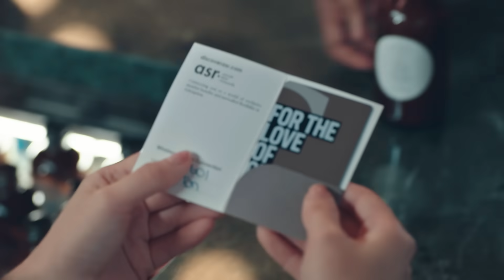Experience a refreshed Citadines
Celebrate the love for cities with us!

Citadines has unveiled its refreshed brand story and signatures that are set to jumpstart your next travel adventure! Follow the stories of four urbanites in our all-new brand video, as they explore the cities and bring to you some of Citadines’ brand signatures – activ∞ (pronounced as activate) for city hacks and tips to lead an active lifestyle; For the Love of Coffee to uncover local unique coffee culture, and convertible spaces to suit your every need.

As one of the group’s fastest growing brands with more than 180 properties across 30 countries, celebrate your love for cities wherever you are with Citadines. Experience the infinite possibilities of city living and be inspired to live, work and play at the same time, at the same place.